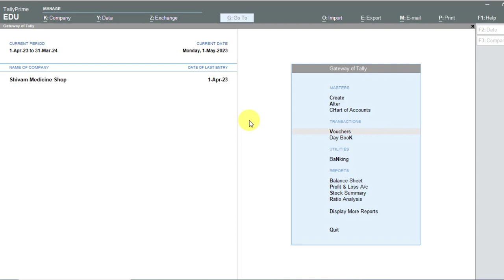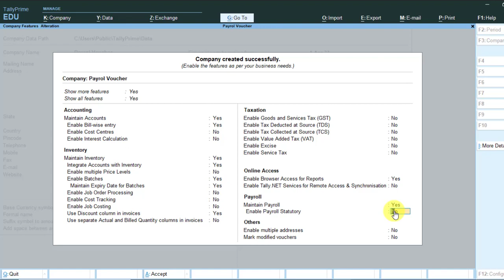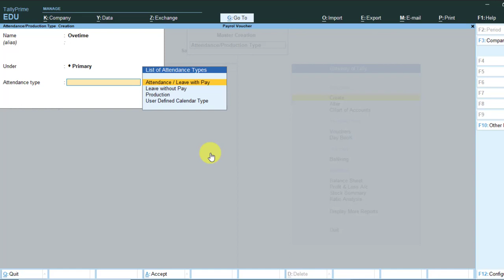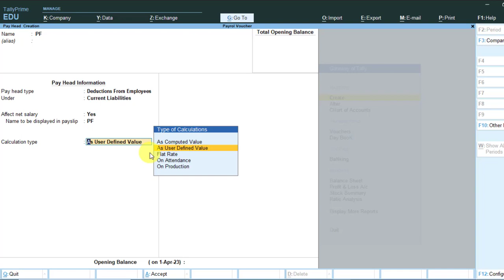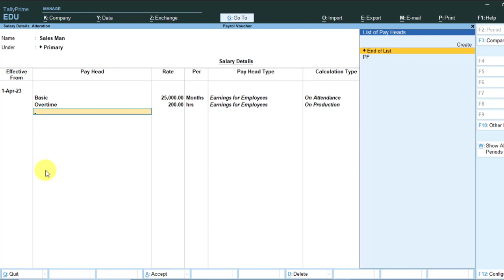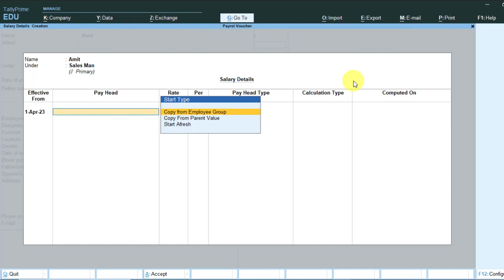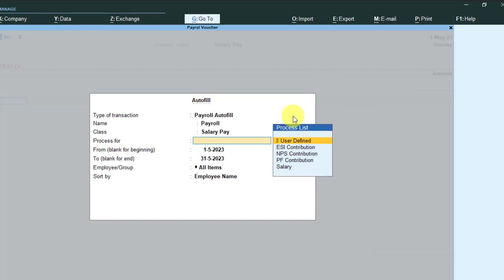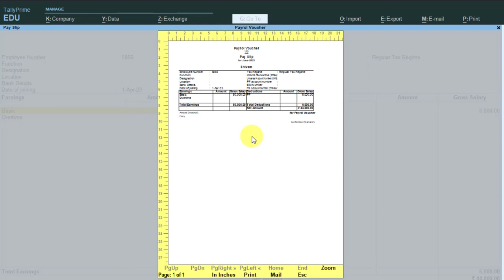Payroll Voucher kaise banaye Prime me Youtube best video accounting tally prime me payroll entry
Search Content-